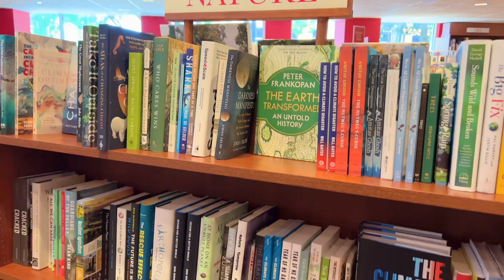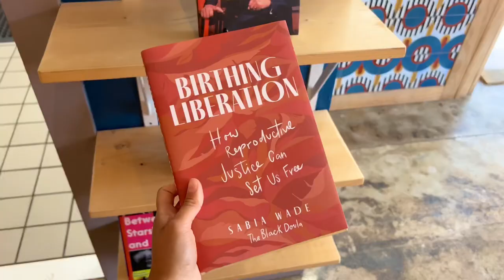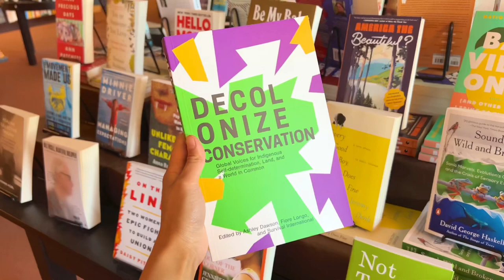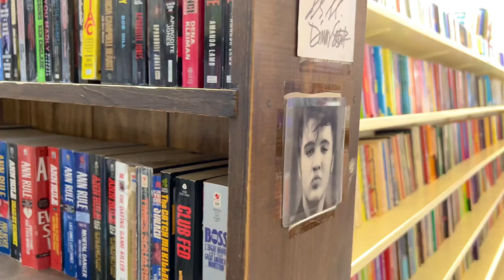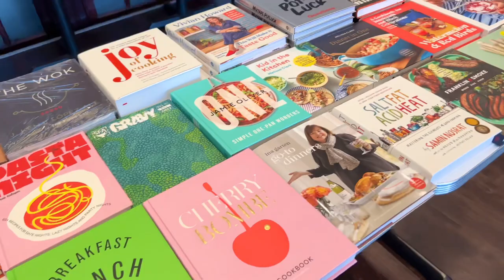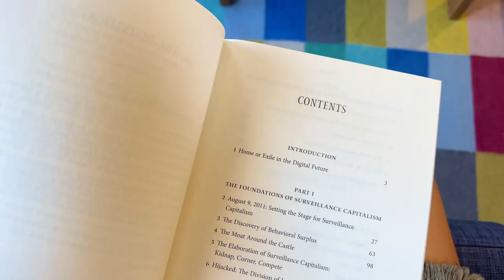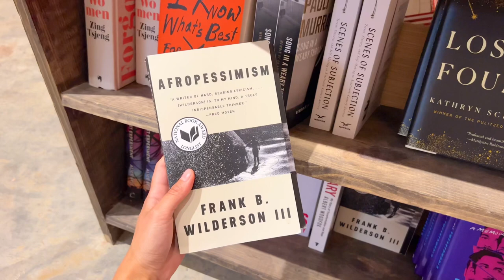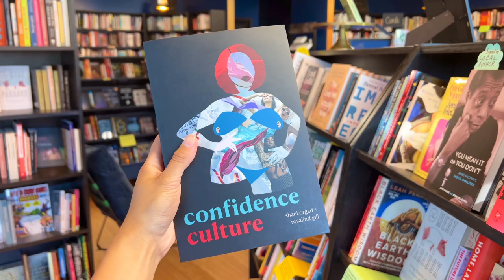Favorite Bookstores in the Triangle 📚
Protect Your Peace Podcast (Apple)

~ Bookstores Mentioned ~
Quail Ridge Books (Raleigh)
Rofhiwa Book Cafe (Durham)
Flyleaf Books (Chapel Hill)
The Reader's Corner (Raleigh)
Nice Price Books (Raleigh)
Letters Bookshop (Durham)
So&So Books (Raleigh)
Epilogue and Prologue (Chapel Hill)
Nora Cafe (Raleigh)
Golden Fig Books (Durham)